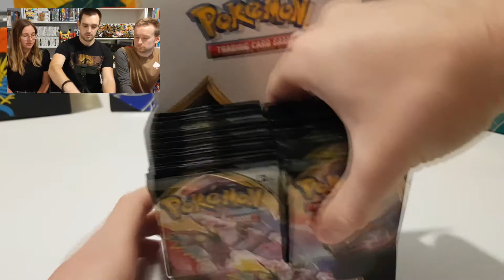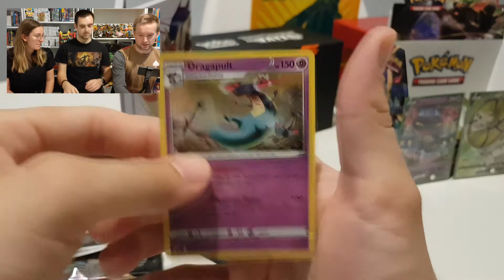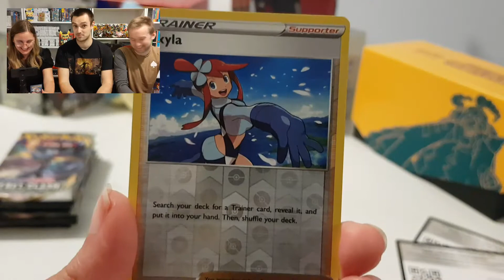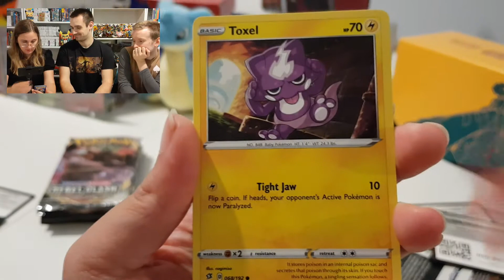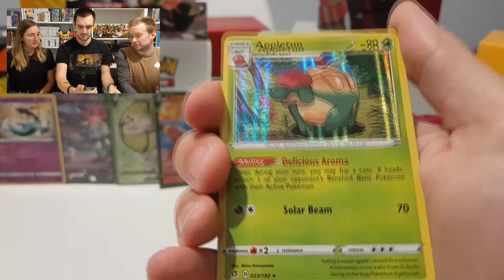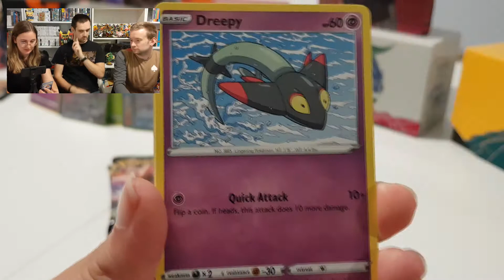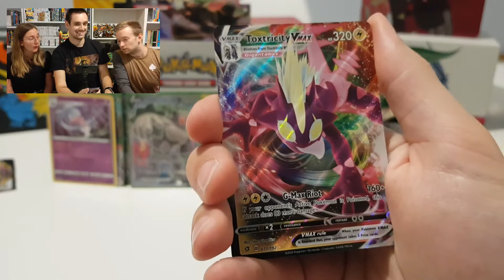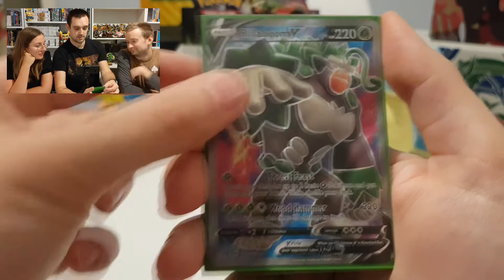Booster box time! We went ahead and opened a Rebel Clash Booster box for shiny cards!!!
Welcome to our video opening of the Rebel Clash booster box, this time with three of us! Welcome back TicoStitch!